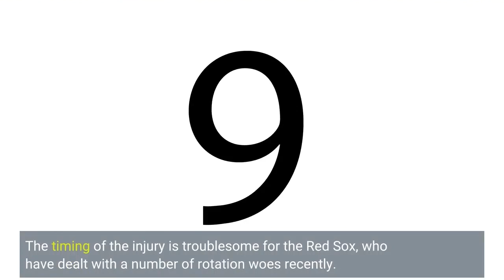Chris Sale Suffers Broken Finger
4:46pm: Sale told reporters (including Pete Abraham of The Boston Globe) that he believes he’ll miss 4-6 weeks, but he will pitch again in 2022. A more specific timeline could be known once Sale visits a specialist, either later today or tomorrow.2:20pm: The Red Sox announced to reporters, including Chris Cotillo of MassLive, that Sale’s pinky finger is broken. “Left fifth finger fracture” is the official diagnosis. There’s still no word on his expected absence.1:45pm: Red Sox starter Chris Sale departed today’s game after recording just two outs, as an Aaron Hicks comebacker hit his hand and appeared to injure it. While the extent of the injury won’t be known until testing is done, the television broadcast showed obvious damage to the hand, with Sale immediately leaving the field without hesitation. (Twitter video link from Starting 9.)Making this extra frustrating for the Red Sox, this was just Sale’s second start of the year. He missed the first few months of the season due to a stress fracture in his rib cage. After months of rehab and getting himself back into game shape, he’s now had the incredible bad luck to be struck on his pitching hand and suffering yet another injury. The lefty also underwent Tommy John surgery in 2020, missing all of that season and most of the 2021 campaign. All told, he’s thrown less than 50 innings since the end of the 2019 campaign. The timing of the injury is troublesome for the Red Sox, who have dealt with a number of rotation woes recently. Nathan Eovaldi just returned after missing over a month, but Rich Hill, Michael Wacha, Connor Seabold and Josh Winckowski have all landed on the IL in the past few weeks. The All-Star break begins tomorrow, giving the club a few days to figure things out. But if Sale has to miss time, they will be down to a rotation of Eovaldi, Nick Pivetta and Kutter Crawford. After the break, the Red Sox are playing 17 straight days, meaning they will certainly need reinforcements. Hill and Wacha are making progress but won’t be ready after the break, reports Pete Abraham of the Boston Globe. Garrett Whitlock has made nine starts for the club this year but has been working out of the bullpen since returning from his own IL stint. The club could consider moving him back to the rotation, though he would need to build back up for such an assignment. Prospect Brayan Bello made two starts at the big league level recently but was rocked to a 10.13 ERA and optioned back down to the minors. There’s also James Paxton, who was signed in the offseason with the knowledge that he wouldn’t be available until the second half of the season due to undergoing Tommy John surgery last year. However, he’s yet to begin a rehab assignment and is likely still a few weeks away from returning. Of course, Boston could also look to outside additions, as the August 2 trade deadline is now just over two weeks away.